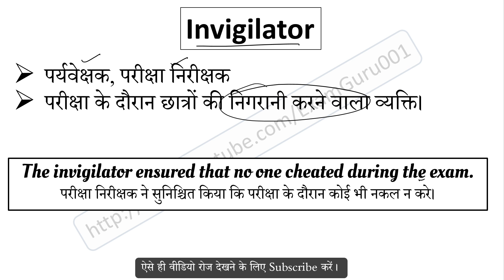Invigilator meaning in Hindi | Invigilator ka matlab kya hai | English to Hindi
Invigilator का हिंदी में अर्थ,
Meaning of Invigilator in hindi,
Invigilator word kya hai,
Invigilator word ka hindi me matlab,
Invigilator word ka sentence me use,
Invigilator word ke bare me janiya,
Invigilator vocabulary meaning,
Invigilator word pronunciation,